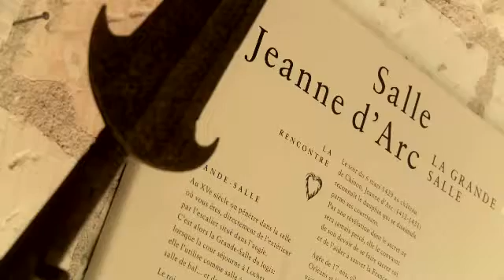Châteaux de la Loire : cité royales de Loches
Découvrez la cité royale de Loches en Val de Loire